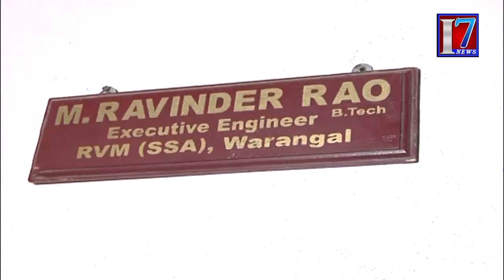Warangal ACB Raids On Sarvasgiksha Abiyan Excutive Engineer Ravinder|SRS Creative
ఎసీబీ అధికారుల దాడుల్లో పట్టుబడిన సర్వశిక అభియాన్ ఎక్సిక్యూటివ్ ఇంజినీర్ రవీందర్